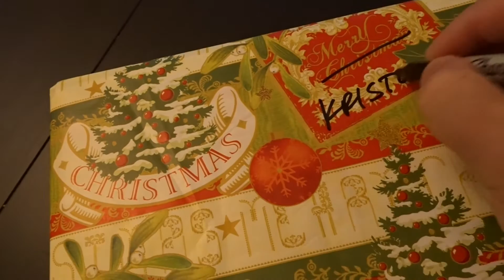RICHARD ... WHAT'S HAPPENING?!?!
8.9.16 - #26

Mark's internship reaches its fulfilling culmination.  I tickle relentlessly.  We get ready for Kristen's big day.

Crystal Drop - Fall: youtu.be/gd2N_0NINRQ